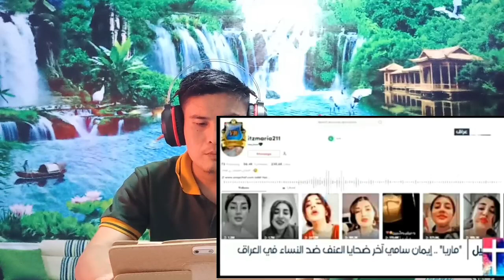Muslimah ini T e w as karena ikut Tuhan Yesus.. Kok Bisa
Shalom...
yg mau dukung dalam bentuk Dana silahkan di nomor rekening berikut.

BANK BRI
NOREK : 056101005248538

Tuhan Yesus Memberkati bapak/ibu.